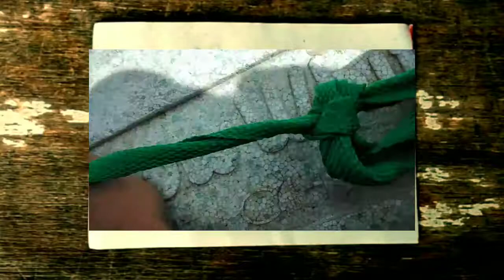JTV VIDEO COMPILATION PART 1 2019